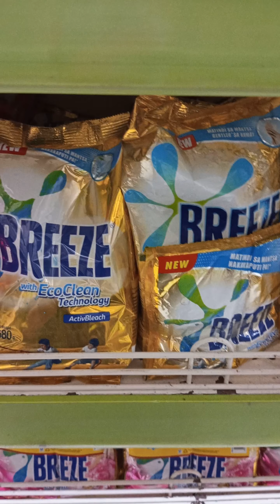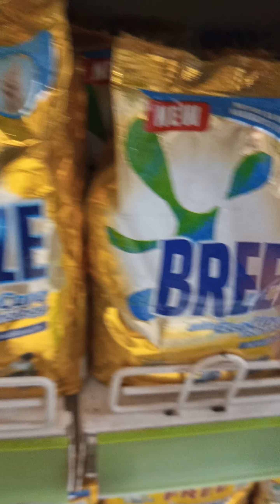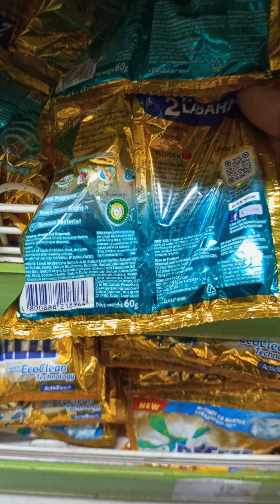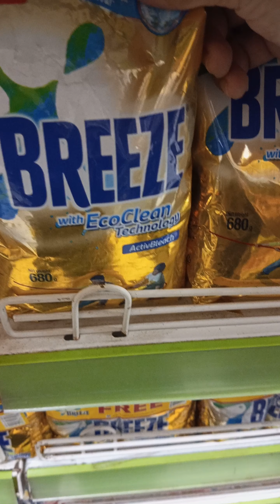UNILEVER Company Merch."Breeze Powder for laundry."Plzz and Zhare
UNILEVER Company Merch." Breeze Powder  for laundry." Videoz.."Rezpect".."Alwayzz Rize" "Never Give-up..🐝🐝..🙂😊👍☝️💪💤🇵🇭🇺🇲